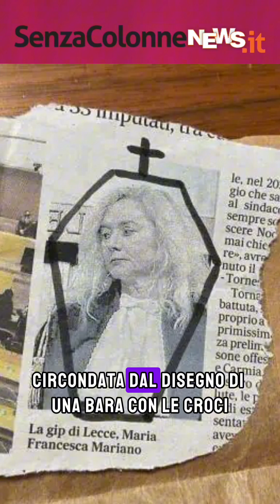VENERDÌ 25 OTTOBRE 2024 - Le Prime Notizie dalla Puglia - con Gianmarco Di Napoli